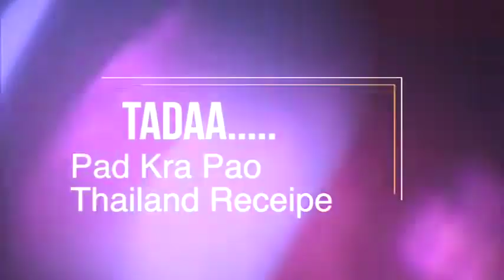Pad Kra Pao Thailand Receipe